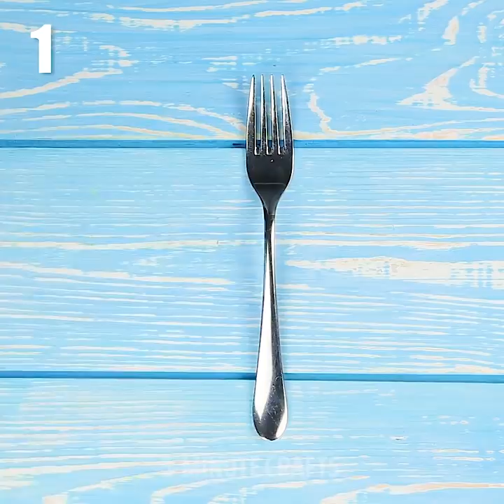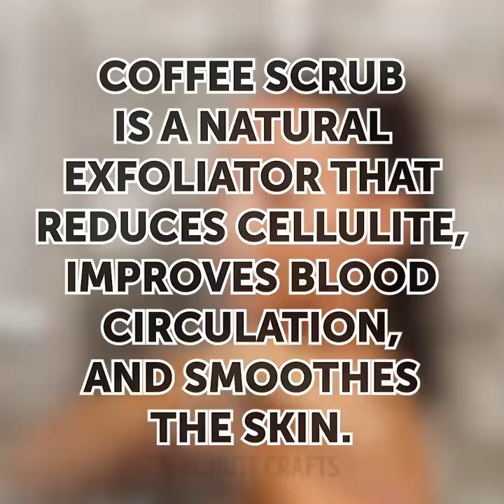35 FUN WAYS TO RECYCLE EVERYTHING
GENIUS RECYCLING HACKS FOR YOUR HOME
How to recycle old umbrella and reuse food? You'll know how to make coffee scrub for your body, cook yummy jam from fruit peel and decorate your home with recycled material!

TIMESTAMPS:
00:09 Awesome recycling life hacks
00:20 How to recycle plastic
00:50 Plastic bottle recycling
01:34 Umbrella recycling
01:50 How to recycle umbrella
04:26 Food scraps life hack
06:00 How to recycle food
11:15 How to recycle plastic in the kitchen
12:00 How to cook using old plastic